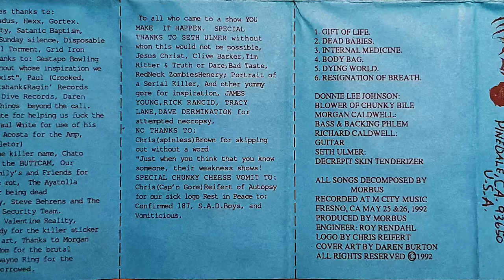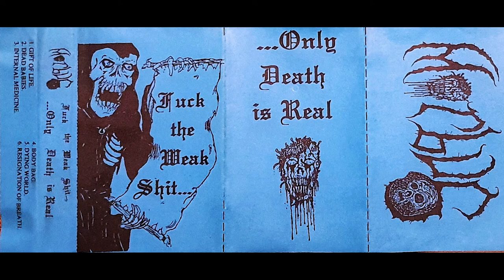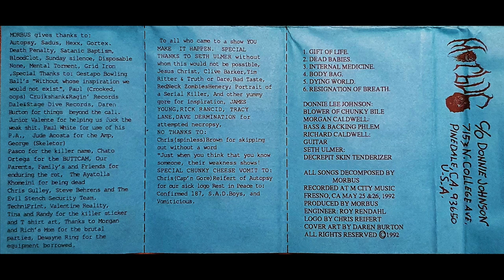Morbus - Fuck the Weak Shit... Only Death is Real (Demo 1992)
Self-released, 1992

Morbus hailed from Pinedale, CA in the US and began their life under the name of Intense Bowl Movement in 1990. This name only lasted for a few weeks before it was changed to Morbus and their first live show was played in 1991.

I am aware only of this tape, and some compilation tracks, but Metal Archives mentions another demo titled "Eternal Decay" from 1994. This is not something I have ever come across, so if anyone has any additional information, or a copy they would be willing to dub, I would be eternally grateful.

Morbus delivers straight forward, well executed, early 90s death metal. Nothing more. nothing less. The tone (especially the bass) and the vocals are the highlights for me.

The logo for Morbus was done by Chris Reifert of another much more well known and still active California death metal outfit - Autopsy.

1. Gift of Life                        00:00
2. Dead Babies                         04:24
3. Internal Medicine                   11:28
4. Body Bag                            14:27
5. Dying World                         19:56
6. Resignation of Breath               25:02